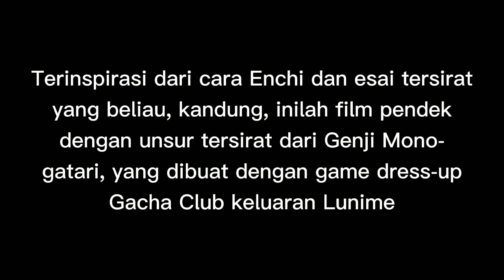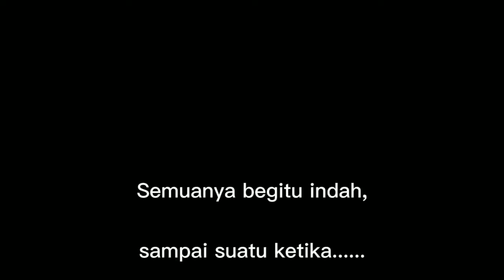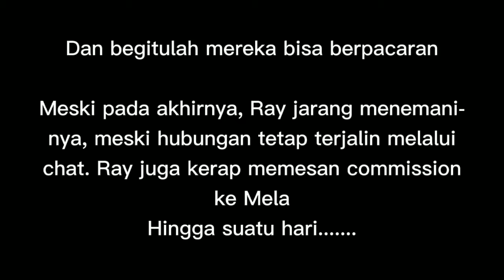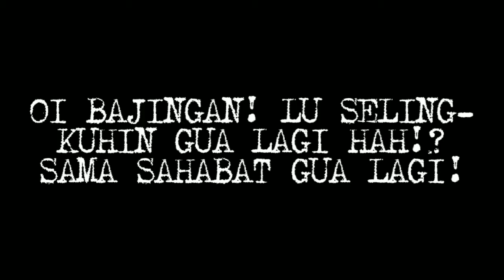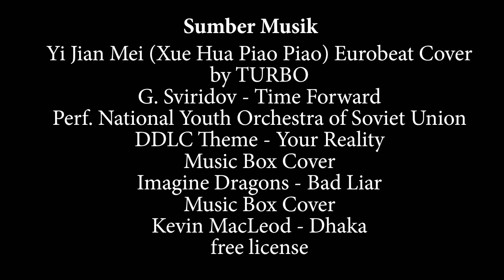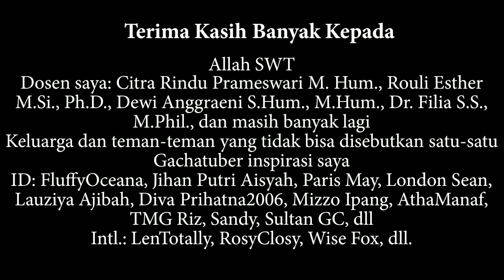[ID; 13+] (FACE & IDENTITY REVEAL) WANITA KEENAM - GCMM Indonesia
Diadaptasi dari Genji Monogatari (源氏物語; Hikayat Genji) karya Murasaki Shikibu dan Onnamen (女面; Topeng Wanita) karya Enchi Fumiko

Genji Monogatari merupakan salah satu karya sastra klasik Jepang yang sangat berpengaruh bagi bangsa Jepang, serta banyak diadaptasi menjadi beragam cara. Salah satunya Enchi Fumiko yang memasukkan unsur-unsurnya ke dalam novel karangannya, Onnamen (Topeng Wanita), yang juga memiliki inspirasi dengan topeng-topeng dalam lakon Noh

Salah satu bagian yang menarik adalah esai yang ditampilkan dalam bagian kedua Onnamen, Masugami, yang membahas secara lebih mendalam tentang Rokujou, salah satu tokoh wanita dalam Genji Monogatari. Jika dalam cerita aslinya Rokujou hanya sebagai tokoh minor antagonis, maka dalam esai itu, disebutkan bahwa Rokujou adalah korban patriarki yang terjadi pada Jepang zaman dulu, sekalipun dia adalah wanita seniman berbakat. Mulai dari suaminya turun jabatan lalu meninggal, hingga ‘dikhianati’ asmaranya dengan Genji, yang membuat dia cemburu hebat. Namun sistem patriarki membuatnya tidak bisa mengungkapkannya, sehingga arwahnya sampai keluar hingga menjadi hantu bergentayangan. Jika diperhatikan, sebenarnya watak Rokujou sendiri memiliki persamaan dengan wanita modern yang sudah setara dengan pria

Film pendek ini dibuat dengan game dress-up Gacha Club yang dibuat oleh Lunime. Meski latar dan tokohnya justru berada di Indonesia modern, tetapi alur dan perwatakannya memiliki persesuaian dengan Genji Monogatari. Tokoh utamanya merupakan representasi dari Rokujou yang tersirat dalam esai tersebut, yang kehilangan suami tercintanya, dan dijadikan salah satu ‘selir’ dari seorang pria yang seperti Genji yang sudah menaklukkan banyak wanita, sehingga mendadak memiliki kekuatas misterius yang dia gunakan untuk menghancurkan kehidupan si ‘Genji’ dan wanita-wanitanya.

Turbo - Yi Jian Mei (Xue Hua Piao Piao) Eurobeat Remix Instrumental

Time, Forward! - Georgy Sviridov (performed by National Academic Symphonic Orchestra, conducted by E. Svetlanov)

Your Reality (DDLC) Music Box Cover

Imagine Dragons - Bad Liar (Music Box Cover)